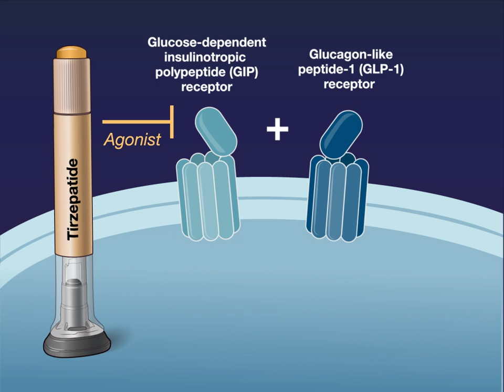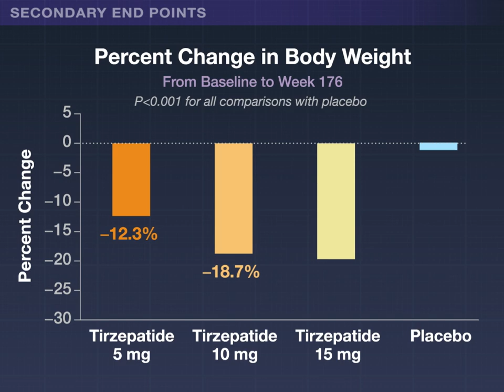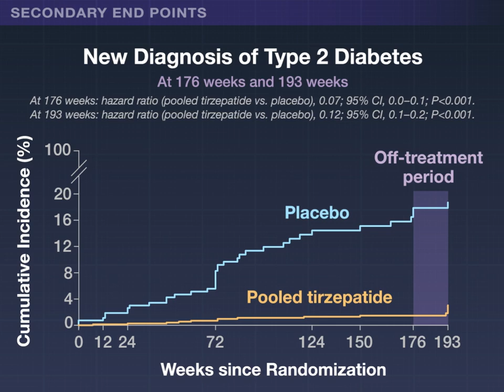Tirzepatide for Obesity and Diabetes Prevention | NEJM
Tirzepatide was previously shown to provide sustained weight reductions in adults with obesity. Longer-term findings in adults with both obesity and prediabetes are summarized in a new Quick Take video.